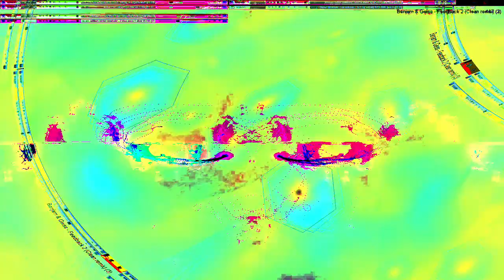Movie 24 07 21 14h30m24s